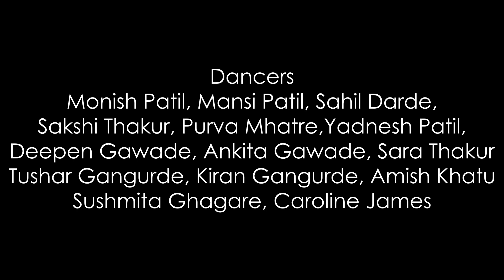India's First RORO CRUISE Flashmob| Mumbai-Alibaug | Kedar Patil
What better way to start the new year's by shaking your leg on some Bollywood Numbers on a Cruise?

Homies from Chembur surprised everyone by performing a Flashmob, amidst the Arabian Sea on M2M Ferries on 31st Dec 8.45am. Not only were the Homies excited but the co-passengers were also thrilled to witness a fun filled dance performance which ended with an amazing applaud from the co-passengers. The crew on board applauded the Homies by moving the Ship at a 360 Degree Angle(Yes! In the middle of the Sea!) and a Hip Hip Hurry Honk by the Captain himself!

Bidding a GoodBye to 2020 and a thrilling welcome to 2021, in our own Style❤️

Yadnesh
Mohini
Amish

Subcount 803